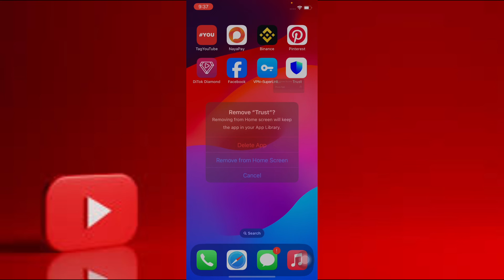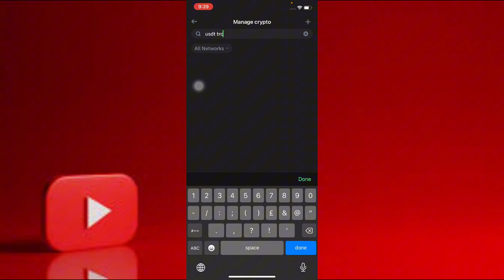usdt wallet kaise banaye 2024 || how to create usdt account 2024 || how to top up a usdt wallet?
Cover Topics ,
usdt wallet
usdt account kaise banaye
how to create usdt account
usdt account create
usd tether account kaise banaye
how to make usdt wallet
how to top up a usdt wallet?
usdt trc20 trust wallet
how to make usdt account

how to create usdt wallet
trc20 wallet
how to create usdt trc20 wallet
how to open usdt wallet
usdt trc20 account create
usdt acCount
usdt wallet account create
how to open usdt account
trc20 wallet kaise banaye

usd tether trc20 account kaise banaye
usdt trc20
usdt trc20 trust wallet kaise banaye
how to make usdt account in pakistan
usdt account create in pakistan
usdt
how to top up a trx usdt wallet
trc20
how to create usdt account in nepal
tether usdt create account

usdt trc20 wallet
tether wallet
best usdt wallet
usdt trc20 wallet address
tether account kaise banaye
usdt account create bangla
how to create usdt account in pakistan
trust wallet
how to make usdt wallet in nepal

tether usdt
trc20 usdt in trust wallet
usd account kaise banaye
how to create tether account